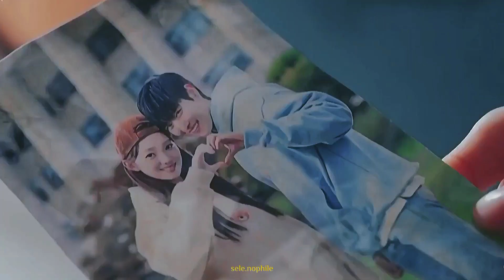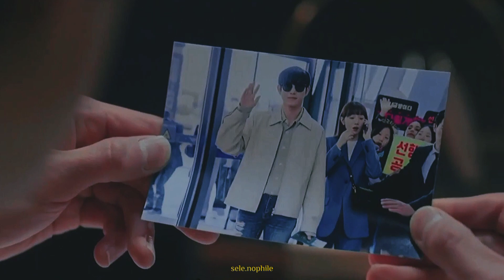Oh Han byeol x Gong Tae sung | On My Mind || Shooting Star [FMV]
Better watched in Full Hd!
HAPPY WATCHING!

🚩Kdrama : Shooting Star (별똥별)
🚩Song      : Maximillian  - On My Mind